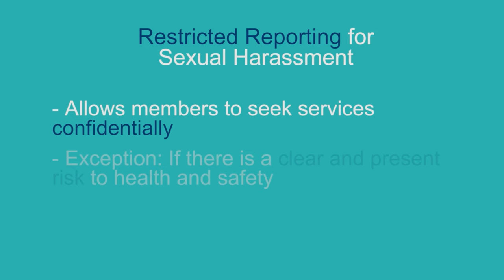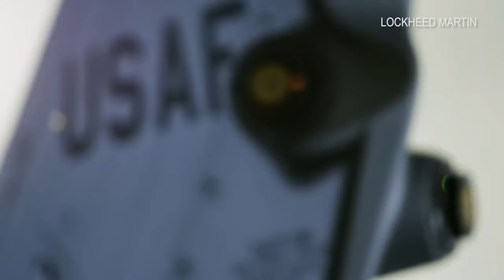Around the Air Force: Reporting harassment, DoD Housing Survey, Jolly Green II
In this week's look around the Air Force, new reporting options for sexual harassment victims, the annual DoD housing survey is out, and the HH-60W Jolly Green II helicopter reaches initial operational capability.

UNITED STATES
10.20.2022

Film Credits: Video by Staff Sgt. Milton Hamilton